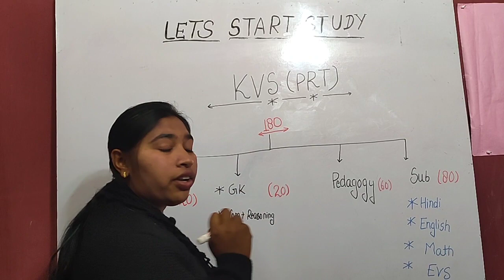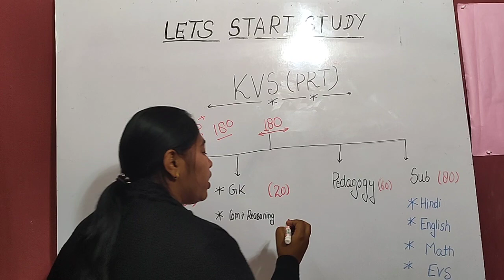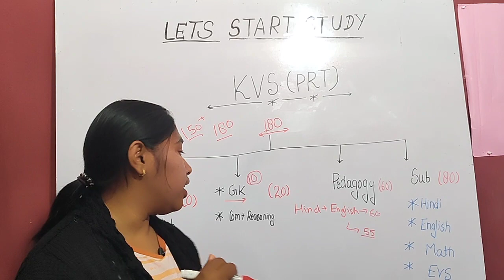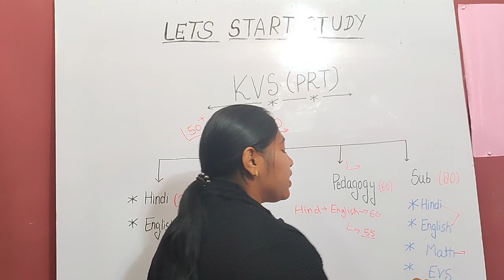Kvs exam strategy 👍kvsprt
X

• जीवन में सफल होना है तो इन पाँच बातों को दिमाग से निकाल दें -

▪️ लोग क्या कहेंगे ?
▪️ मुझसे नहीं होगा ।
▪️ मेरा मूड नहीं है ।
▪️ मेरी किस्मत खराब है ।
▪️ मेरे पास टाइम नहीं है ।

Let's Start Study  एक परिवार है आप सब इस परिवार  के सम्मानित सदस्य है हमारा मुख्य उद्देश्य सभी तक मुफ्त गुणवत्तापूर्ण शिक्षा उप्लब्धय कराने का है इस कार्य में आप सब के सहयोग की आवश्यकता है आप वीडियो को सबके साथ शेयर करे व चैनल को सब्सक्राइब कराये जिससे मैं ऊर्जान्वित होकर कार्य कर सकूं इस समय आप सब के सहयोग की आवश्यकता है
धन्यवाद
मेरे कुछ exams थे complete हो गए  बहुत जल्द offline classes भी लेना स्टार्ट कर दूँगी